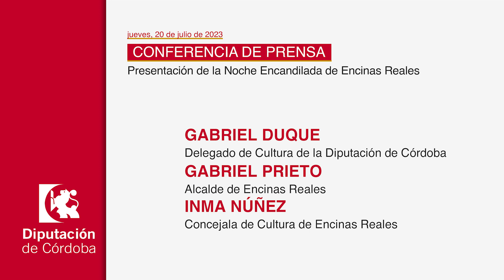DECLARACIONES Presentación de la Noche Encandilada de Encinas Reales (20/07/2023)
Presentación de la Noche Encandilada de Encinas Reales
Palacio de la Merced. Sala de Prensa
jueves, 20 julio 2023. 11:00 - 12:00

Gabriel Duque, delegado de Cultura de la Diputación de Córdoba
Gabriel Prieto, alcalde de Encinas Reales
Inmaculada Núñez, concejala de Cultura, Educación y Turismo de Encinas Reales